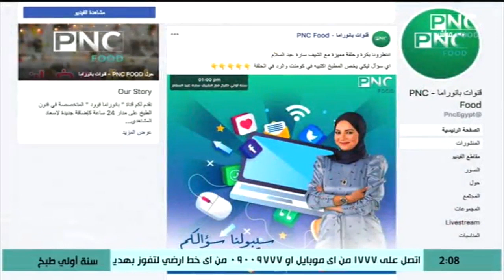طريقة عمل كاري الدجاج - كاري اللحمة | سنة أولي طبخ مع الشيف سارة عبد السلام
من حلقة برنامج سنة أولي طبخ - الأربعاء 11 ديسمبر 2019